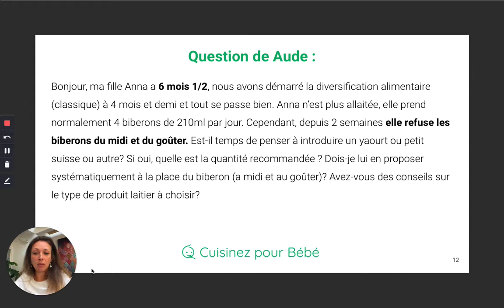Laitage à la place du biberon : à quel âge ? en quelle quantité ? à quelle fréquence ?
Question :

Bébé de 6 mois 1/2, nous avons démarré la diversification alimentaire (classique) à 4 mois et demi. Bébé n’est plus allaitée, elle prend normalement 4 biberons de 210ml par jour. Cependant, depuis 2 semaines elle refuse les biberons du midi et du goûter. Est-il temps de penser à introduire un yaourt ou petit suisse ou autre? Si oui, quelle est la quantité recommandée ? Dois-je lui en proposer systématiquement à la place du biberon (a midi et au goûter)? Avez-vous des conseils sur le type de produit laitier à choisir?

Réponse :

A 6 mois et ½, si vous avez déjà introduit les « protéines animales » à son repas du midi, il faudrait essayer de proposer à votre bébé un dessert de fruits (compotes, morceaux de fruits crus) plutôt qu’un biberon ou un laitage. Et dans ce cas, le problème du refus du biberon le midi n’existe plus.
Pour le goûter, si votre bébé peut garder un petit biberon avec un lait adapté, c’est l’idéal ! Mais si  votre enfant n’en a plus envie, plusieurs choses sont possibles :
-  Changer le contenant. C’est peut-être le biberon  qui ne lui plaît plus et non le lait. Vous pouvez lui proposer le lait à la tasse, au verre, dans un petit bol, avec une petite paille, etc.
- Basculer sur un produit laitier : un yaourt, un fromage blanc ou un petit-suisse. Au lait entier, et si possible sans sucre (c'est mieux). On peut aussi sucrer naturellement en ajoutant un peu de compote, un petit peu de confiture (en toute petite quantité) si ça peut aider à la consommation.

Vous trouverez d'autres conseils sur l'alimentation de votre bébé ainsi que de nombreuses recettes sur le site internet